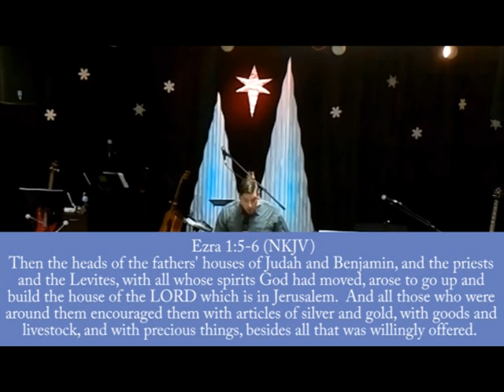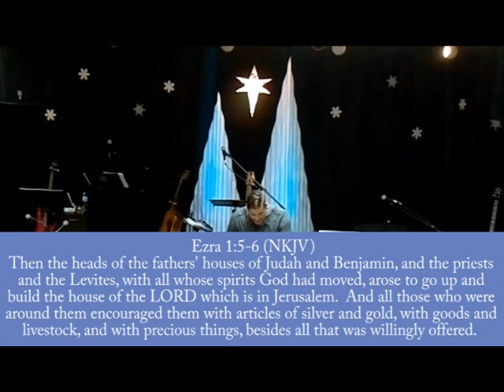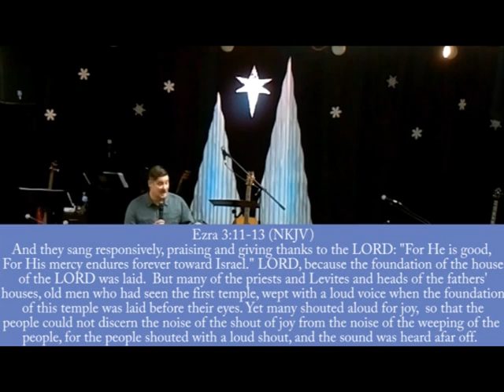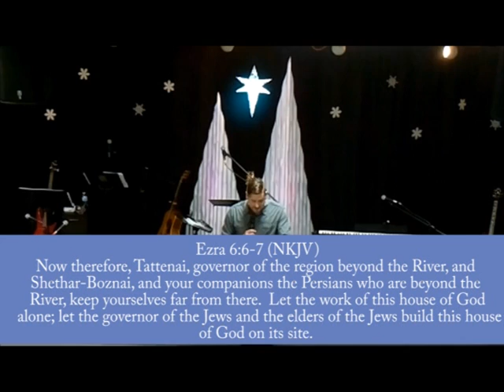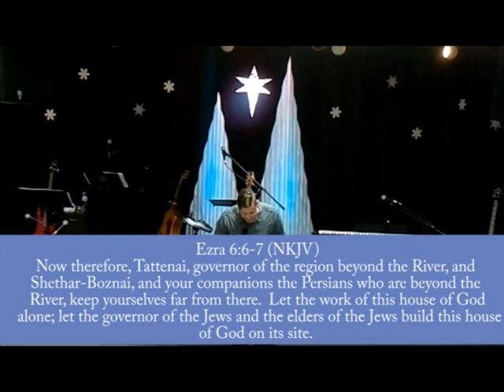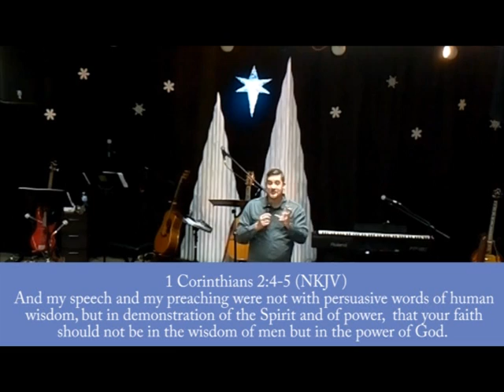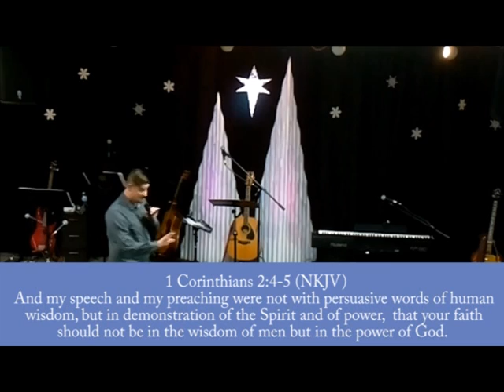Travis Blais: Outpouring